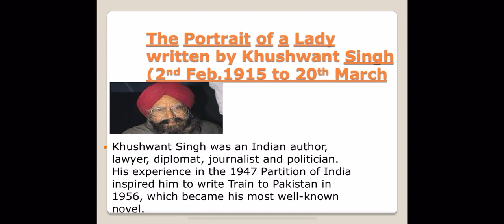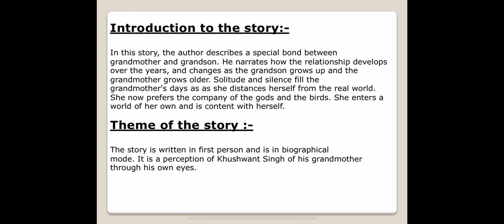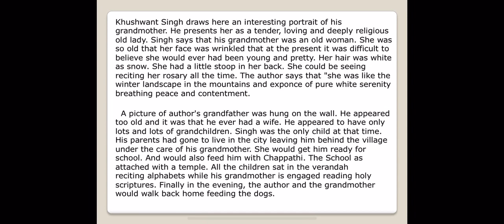18 April 2020